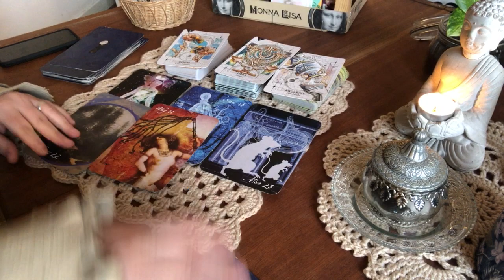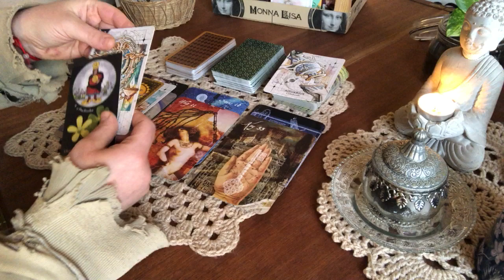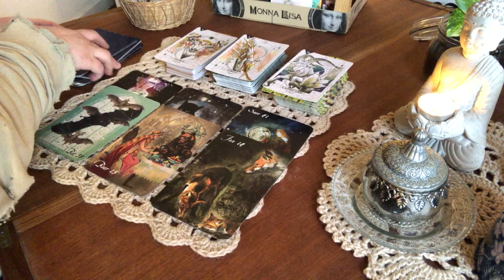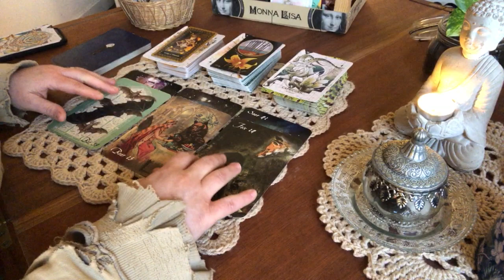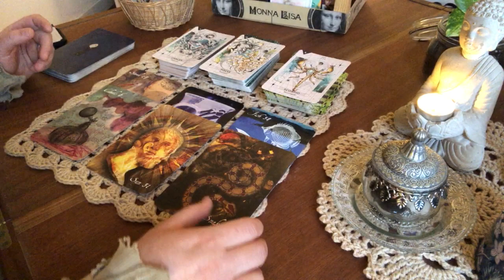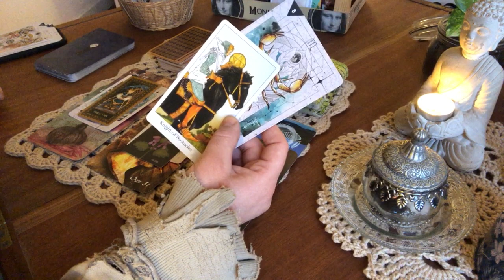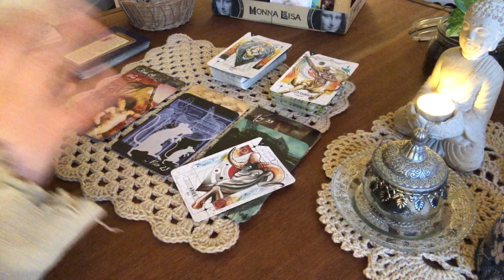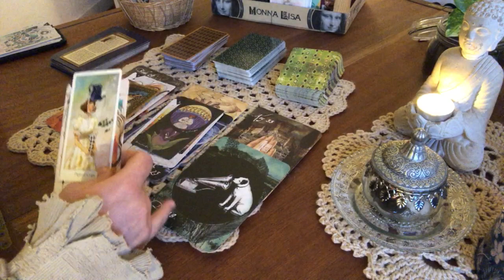🌟ASTRO-GUIDANCE 12 Signes🌟 Mardi 31 Janvier 2023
00:00 : Gémeaux-Balance-Verseau
08:10 : Taureau-Vierge-Capricorne
16:00 : Cancer-Poissons-Scorpion
23:05 : Bélier-Lion-Sagittaire